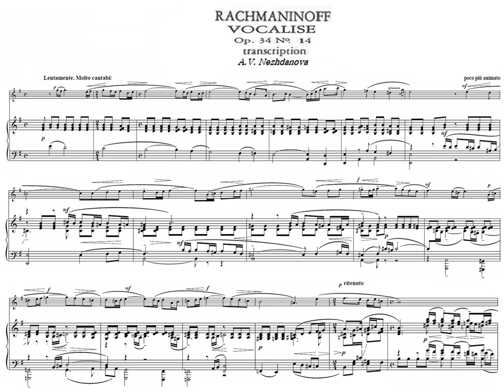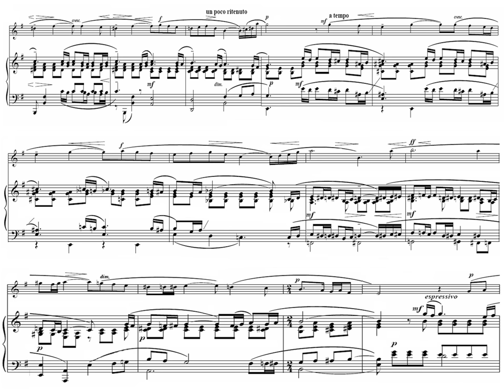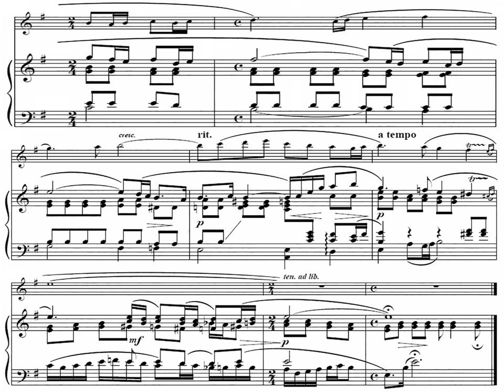[Perényi Miklós +Kocsis Zoltán (✝2016.11.06)] Rachmaninoff: Vocalise for Cello & Piano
Vocalise Op.34 No.14 for Cello & Piano

Cello: PERÉNYI Miklós (1948-)
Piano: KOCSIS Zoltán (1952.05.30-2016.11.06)